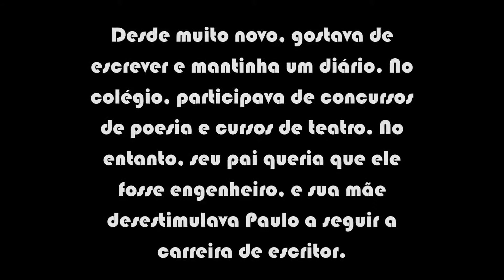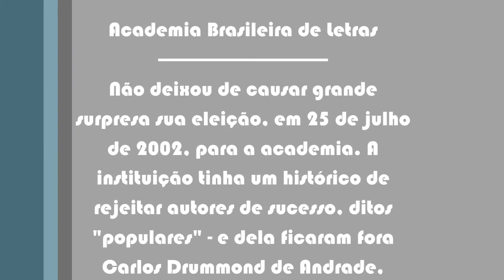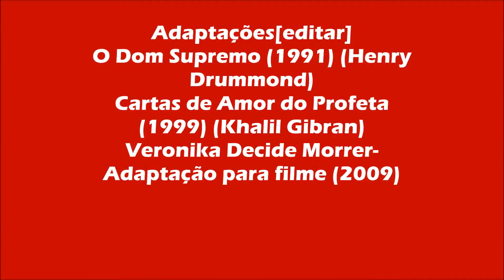Trabalho de Informática Escritores Brasileiros - 9° ano (DiegoPNF)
Tema:Escritores Brasileiros
Aluno:Diego Edimilson Pereira Nunes Farias
Sala:9°ANO
Professor:Cristiano